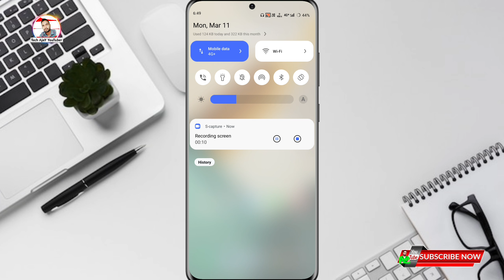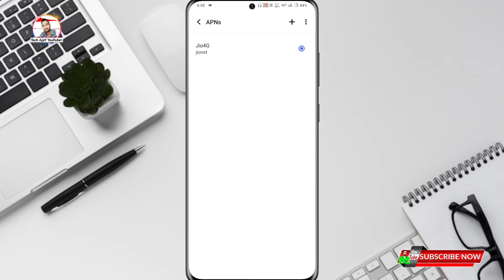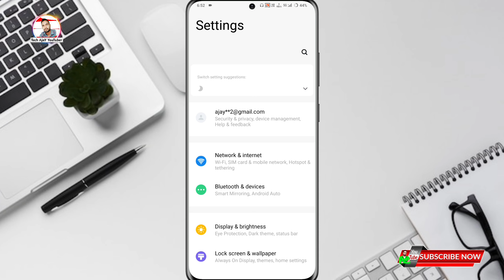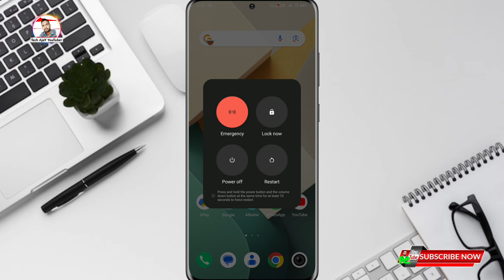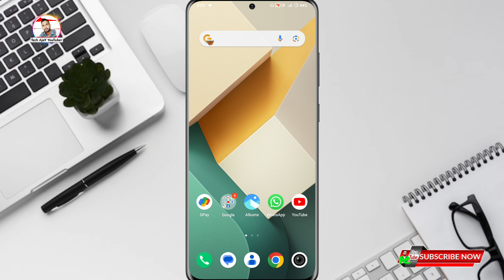Vivo mobile me internet nahi chal raha hai kya kare, Vivo Internet Not Working,Vivo Net Slow Problem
Topic Cover🔎
Vivo Internet Not Working,
vivo Phone Me Net Nahi Chal Raha Hai,
Vivo Phone Net Slow Problem,
Vivo Phone Ki Net Speed Kaise Badhaye,